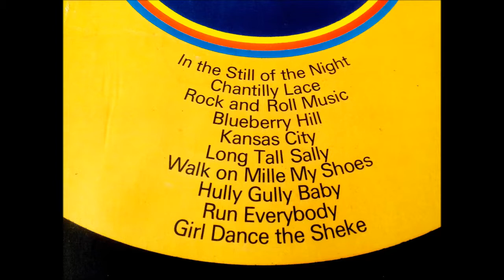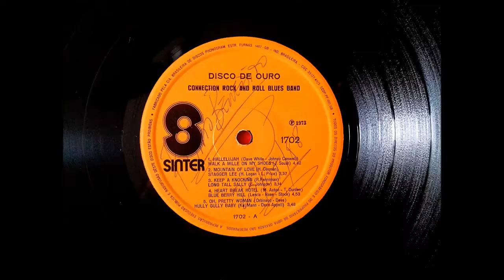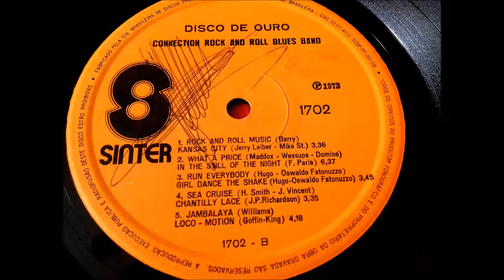Connection Rock & Roll Blues Band (1973) B.2 - What a Price (Blues) MasterVinil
Connection Rock & Roll Blues Band (1973) B.2 - What a Price - 3:26
Nome do LP: "DISCO DE OURO - Connection Rock and Roll Blues Band"
Disco do Selo "SINTER" - Lançado em 1973
Fabricado por  CIA BRASILEIRA DE DISCOS PHONOGRAN.